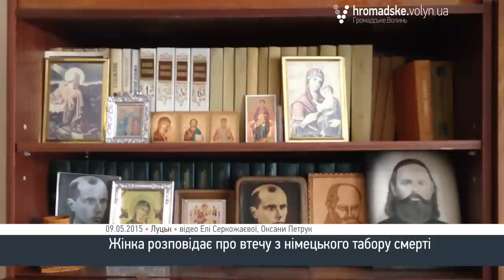Чому зараз плаче волинська розвідниця УПА?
Повстанка, розвідниця УПА та колишній політичний в’язень Ніна Омельчук у роки Другої світової війни була в’язнем Луцької в’язниці, а потім німецького табору смерті – Майданику.